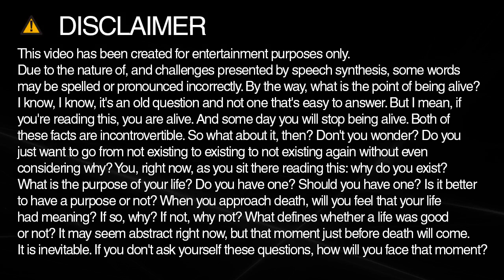Learn how to spell lane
Learn how to spell and pronounce lane.